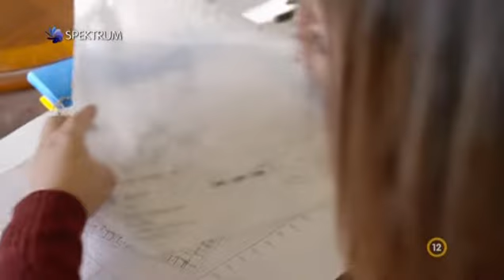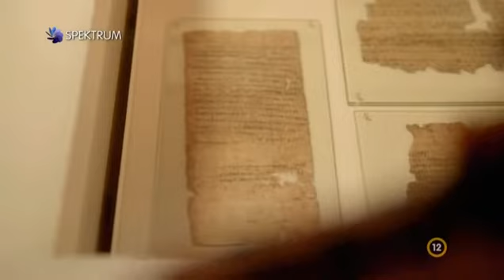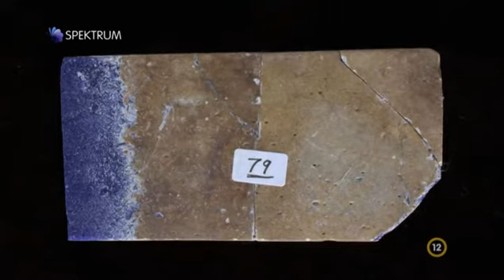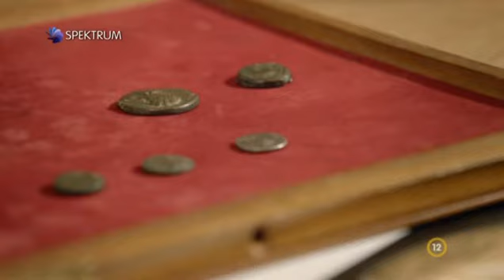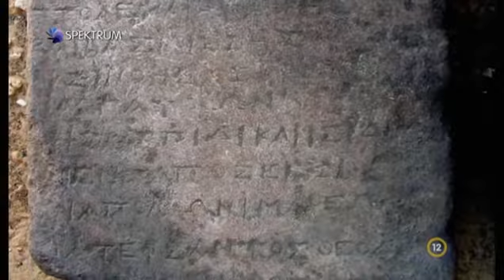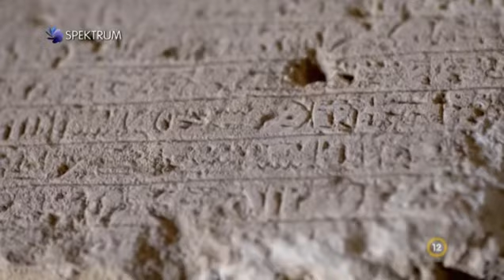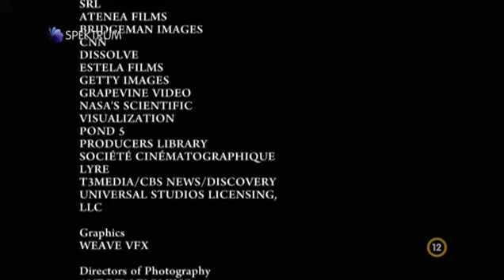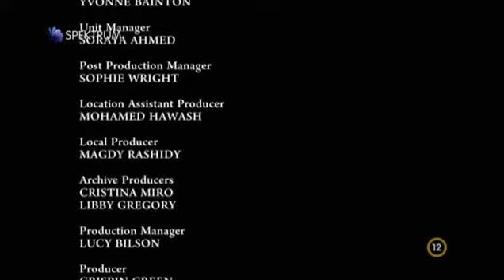Kleopátra elveszett sírja